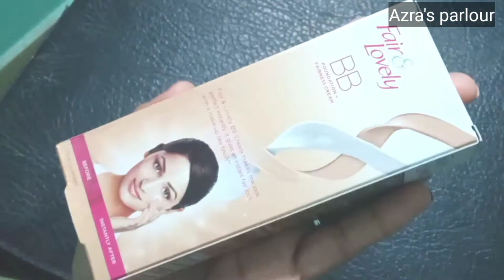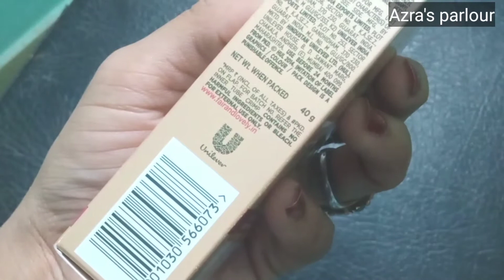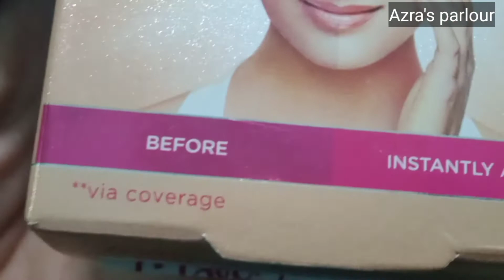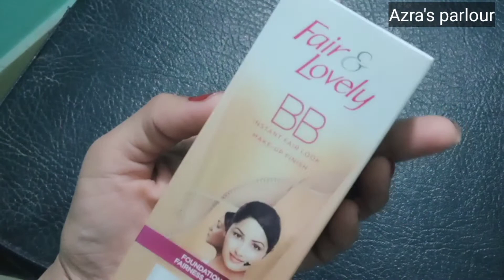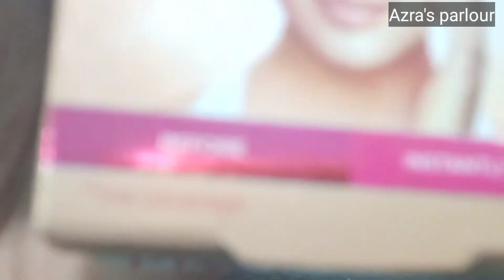Indian Fair & lovely BB foundation & fairness cream"Review/price/use